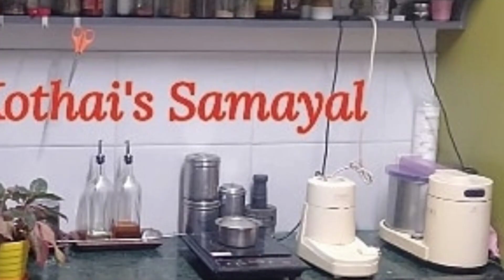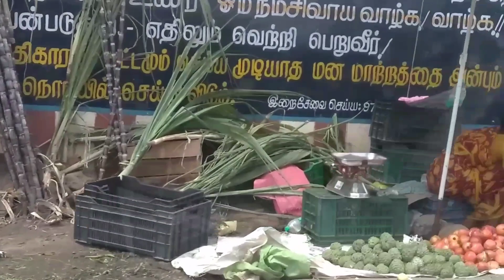விநாயகர் சதுர்த்தி 2020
Opposite & Sri Ayyappa Temple, Door No. 179, Y Block, 1st St, 6th Main Rd, Tower Park, Anna Nagar, Chennai, Tamil Nadu 600040